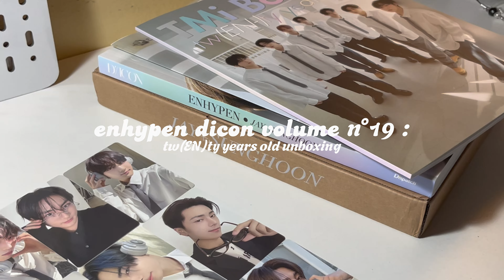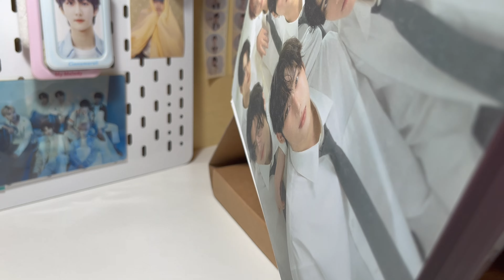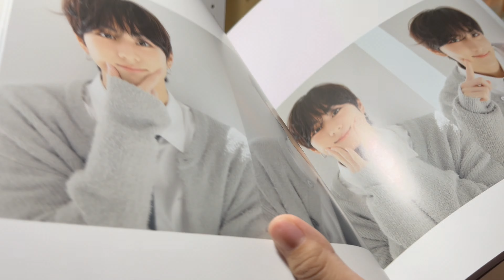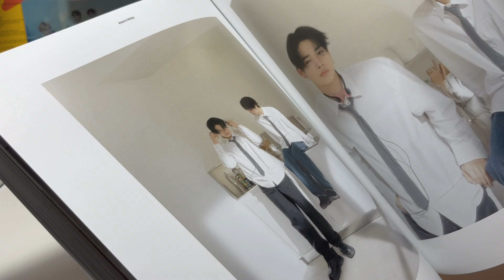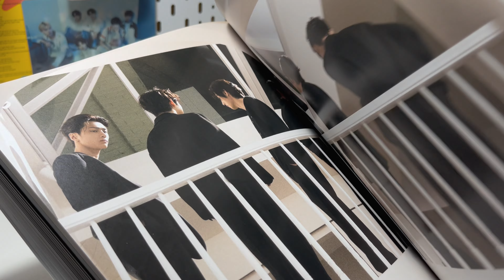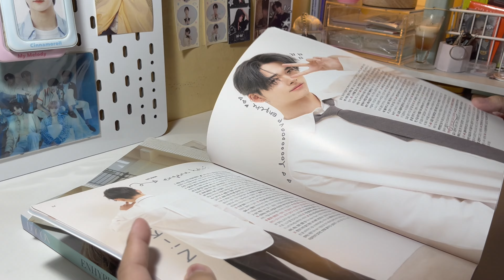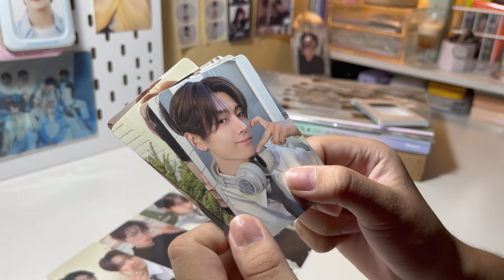enhypen dicon volume n19 : tw(EN)ty years old unboxing 🧸📀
hello friends! just dropped another video 🌟

video is available in 4k! 💫

─── ･ ｡ﾟ☆: *.☽ .* :☆ﾟ. ───
so glad to unbox new enhypen merch hehe

thank you being with me
much love, aneeza! 🌷